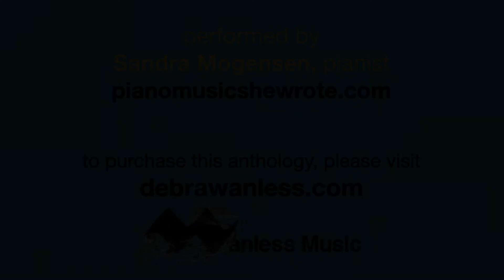Florence Price: A Morning Sunbeam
From 'Piano Music She Wrote - 22 Early Elementary Piano Solos', edited by Sandra Mogensen.

For more information about 'Piano Music She Wrote', please go